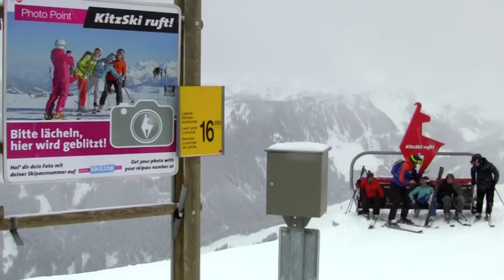Snowreport aus den Kitzbüheler Alpen vom 12.01.2016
Der heutige Snowreport kommt aus dem weltbesten Skigebiet Kitzbühel - Kirchberg. Bettina zeigt euch wieder die aktuellen Eindrücke direkt von den Pisten des Skigebiets!